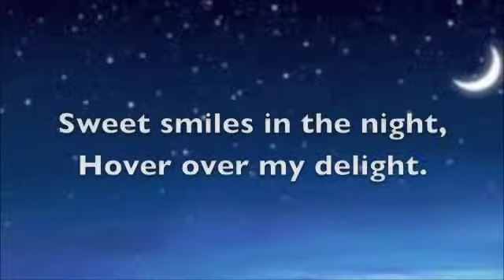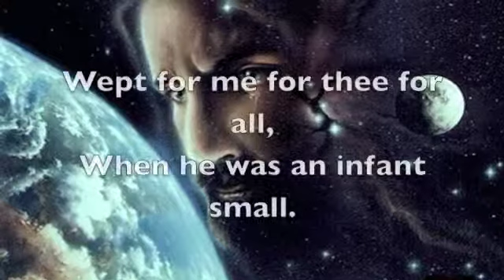A Cradle Song- William Blake